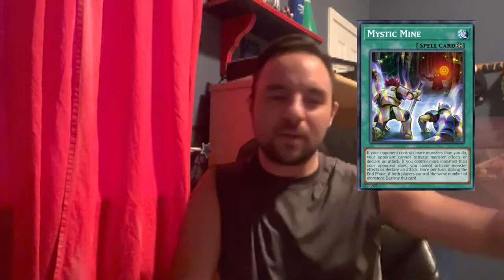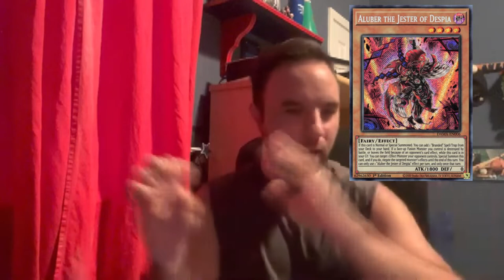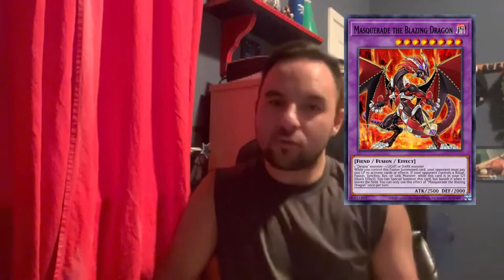THIS Should Be The Next Ban List